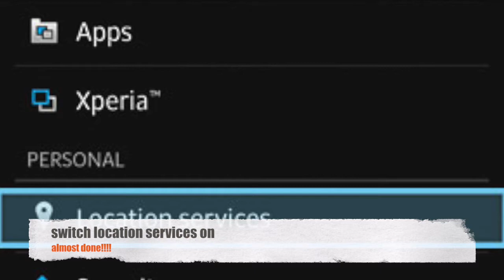|FIXED| Android Restarting Problem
Android keeps restarting?
well... solve your problem in just 39 sec!